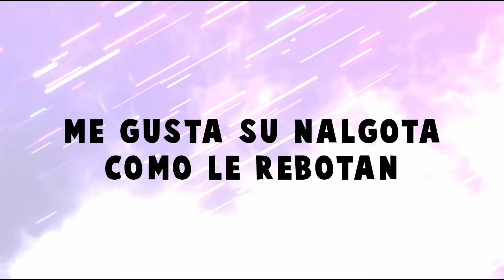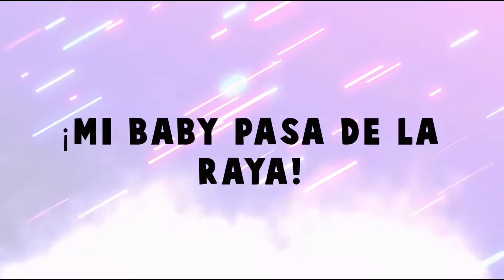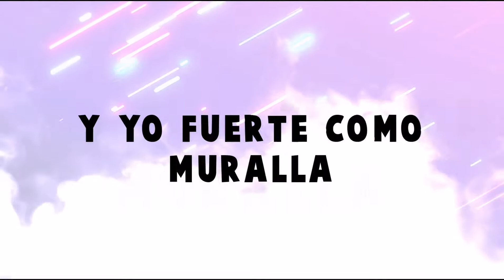(Letra) 4-20 María Juana - Fary & Alex (Lyric Video)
Siempre Music, Inc. Presenta:

4-20 María Juana – Fary & Alex

★ Facebook: Dale " Like o Me Gusta " a nuestra página ▼